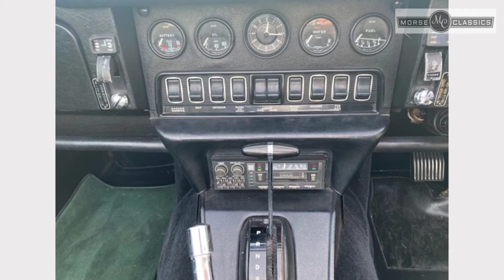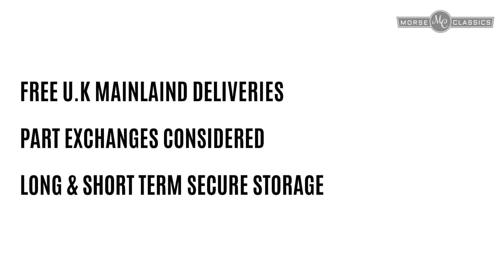1973 Jaguar E type V12 Roadster in Primrose Yellow Automatic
1973 Jaguar E-type V12 Roadster in Primrose Yellow Automatic. Registration No: 18VT which is included in the sale and has been on the car since 1976.
A decade after the Jaguar E-Type arrived, the design progressively matured through various developments until 1971 when the Series 3 was introduced. Designed to showcase the new smooth and torquey 5.3-litre engine, originally developed for Le Mans, the Series 3 cars were available as a 'Roadster' (convertible) or a '2+2' Coupé. These later cars are easily distinguished from their six-cylinder predecessors by the large cross-slatted front grille, flared wheel arches, wider tyres, a pronounced bonnet bulge, updated bumpers, four exhaust tips and a badge on the rear that proclaims it to be a V12. It also featured uprated brakes, power steering as standard and a large horizontal scoop added to the underside of the bonnet to assist with cooling. The interior was entirely new in the V12, with more comfortable seating, stylish new door panels and a smaller, dished and leather-rimmed steering wheel. Being slightly larger and altogether much softer in nature, the E-Type in Series 3 form had lost the wildness of its youth but gained the long-legged touring profile, to which it was arguably better suited. Approximately 7,990 Series 3 Roadsters were sold worldwide before production ceased in 1975.
This Jaguar E type V12 is an original UK right hand drive matching numbers car with a Heritage Certificate, original book pack and weather equipment. Automatic with only 4 total keepers and warranted 49,900 miles. Finished in the original strident combination of Primrose Yellow bodywork and Black leather upholstery. Manufactured in 1973 it was first supplied to Lathams of Loughborough for use as a demonstrator car and was first registered 3rd May 1974. Since then it has had just four keepers to date; the second one of whom, a Group Captain, retained the car from 1976 to 2010. Offered with a large collection of MOTs which endorse the low mileage of 49,900.  The car comes with a pair of keys; wheel tools and tool roll and full weather kit. The car was serviced in 2019 including engine fettling costing c.£5,000 with this invioce on file. The car also has an MOT till June 2021 with no advisories. Upon test drive this E type drove fantstically with a very smooth automatic gearbox mated to the V12 engine she pulled with a very strong engine and was a real pleasure to drive.  This Jaguar is just waiting to be enjoyed in new hands. Absolutely any inspection is welcome. All major debit and credit cards accepted. UK mainland delivery included.

Full UK Delivery Coverage & Worldwide shipping arranged

Our team aim to help you drive away with the classic car that suits your needs both practically and financially. We offer some of the most competitive deals on classics and across a variety of brands. We have a great selection of classic cars in a range of makes and models, from sports cars to family hatchbacks, we are confident that we can find the right car for you.

We pride ourselves on our wide range of stock but deals this good don't last and our stock of classic cars changes frequently.